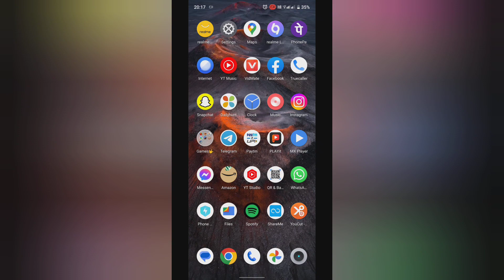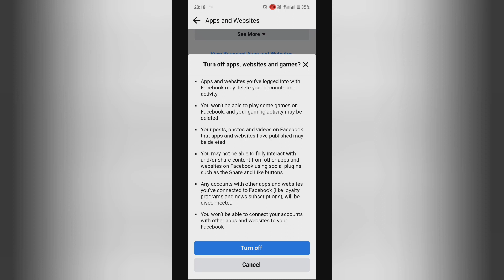How to turn off app, websites and games on Facebook